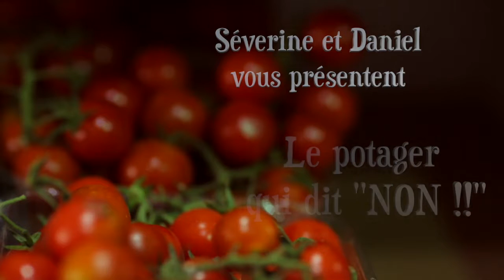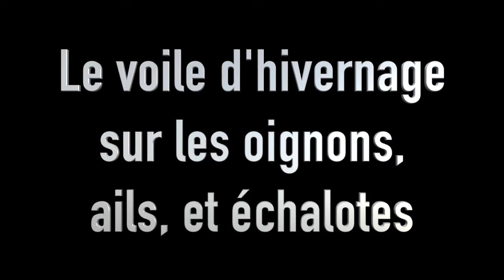Episode 14 : Ajustement de la serre et pose de voile d'hivernage